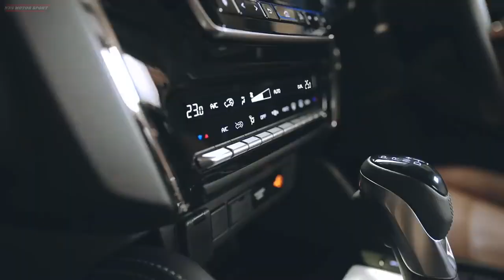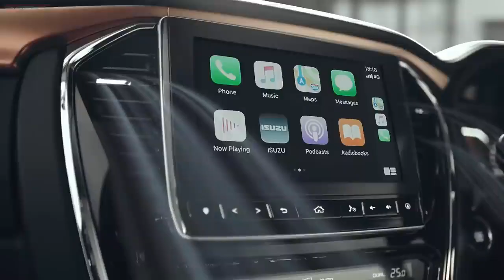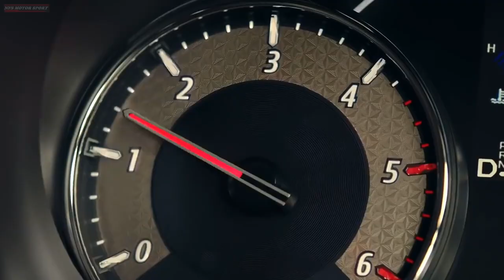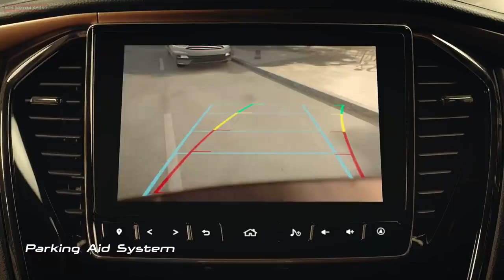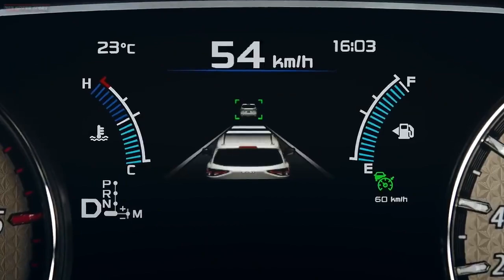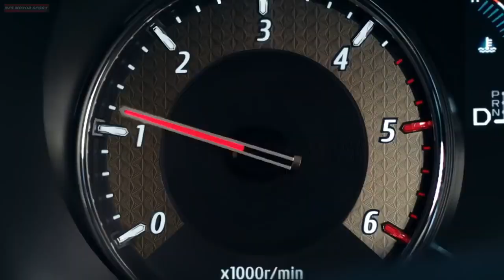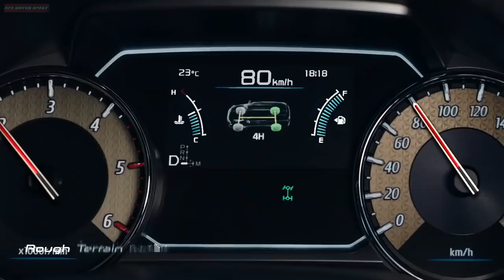2021 Isuzu MU X all new off road SUV Interior Exterior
Hey Guys, This is The Refreshed 2021 Nissan Kicks. New Kicks Gets More Standard Tech, a Slight Design Update. Check Out Interior, Exterior Design Changes in The Video.